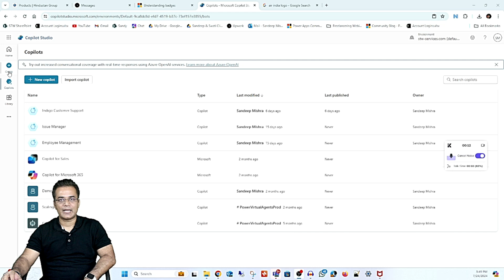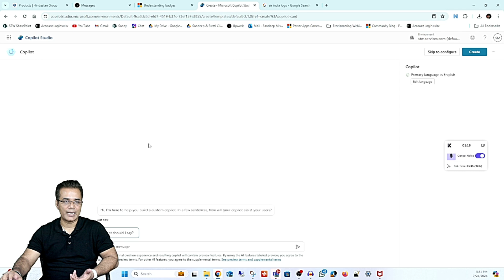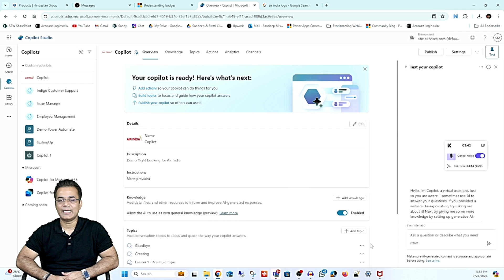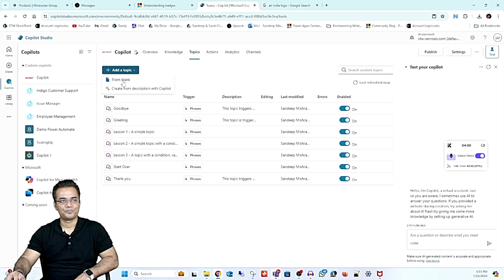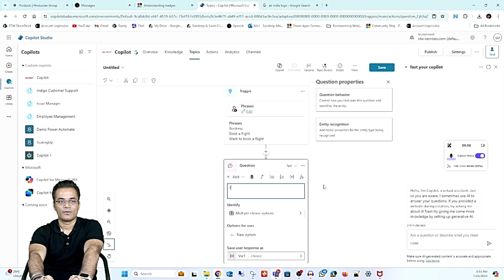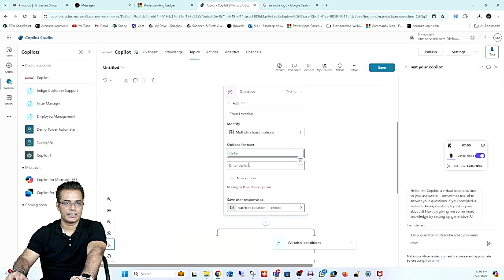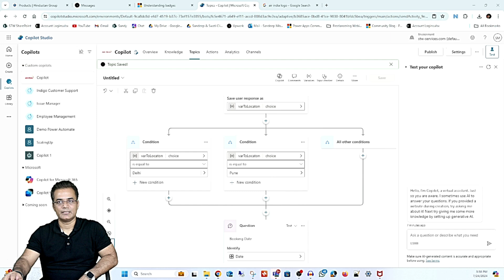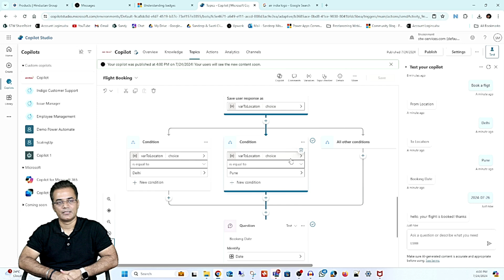Build Your Own Microsoft Copilot | Set Up A Booking System Flow | Microsoft Copilot Series - Part 2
In this step-by-step tutorial, learn to build your own Microsoft Copilot with example. With Microsoft Copilot Flow & Power Automate, we will create booking system.

By the end of this video, you’ll be able to use Microsoft Copilot to create a seamless booking experience, automating your workflows and saving time! Perfect for professionals looking to optimize their scheduling process with ease.

What You’ll Learn:

✔️ Setting up Microsoft Copilot and integrating it with Power Automate.
✔️ How to leverage Triggers & Actions to streamline the booking process.
✔️ Using AI suggestions to enhance flow creation and optimize workflow efficiency.
✔️ Building a complete end-to-end booking system with real-time notifications and confirmations.

By combining Microsoft Copilot and Power Automate, you’ll discover how to automate complex tasks with simple, natural language commands, while creating a user-friendly booking system that saves time and effort!